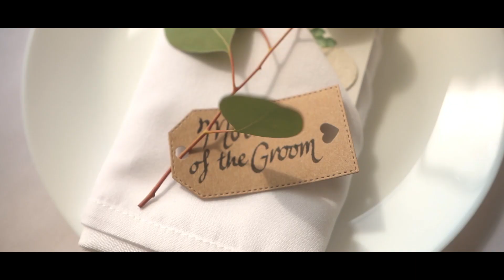Katie & Marco's Wedding day 04 09 2021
Katie & Marco 04/09/2021. The wedding of.